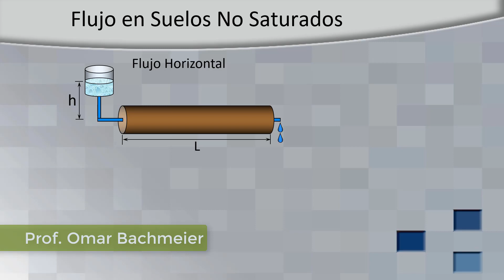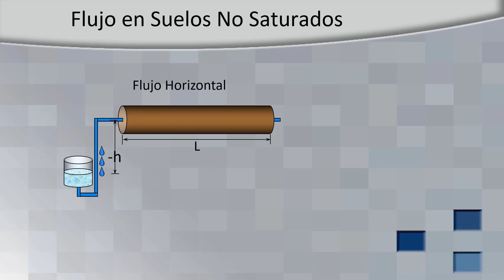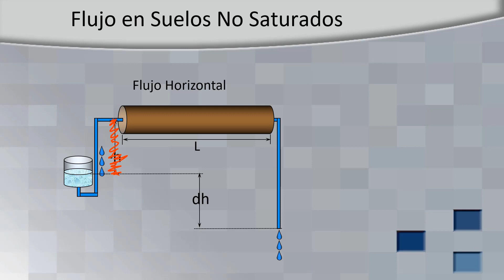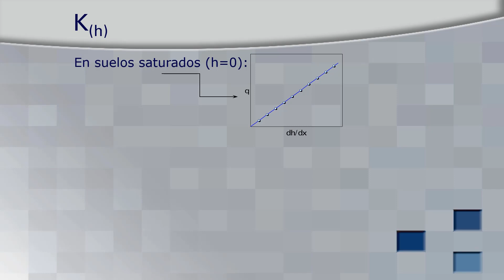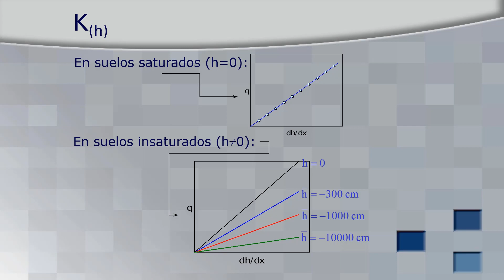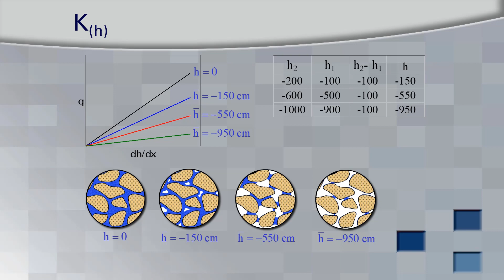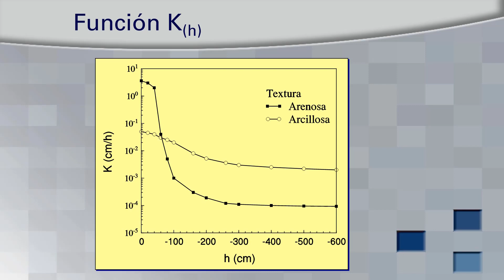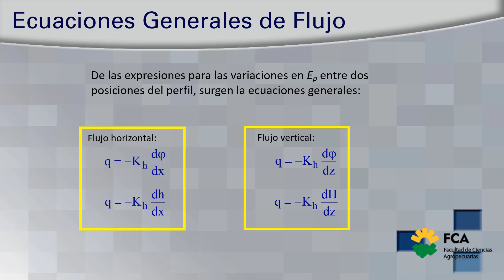Agua del Suelo (Parte 4)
Asignatura: Edafología
Tema: Agua del Suelo (Parte 4)
Docente: Omar Bachmeier